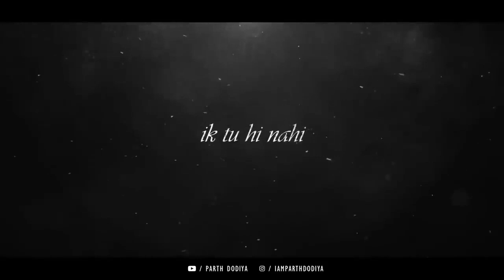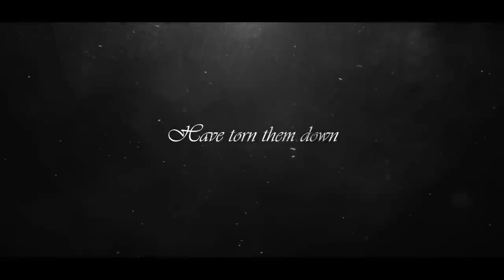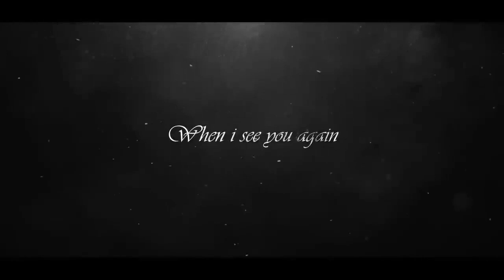Lonely Mashup SKF aftermorningchillout missyou 🥺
missing you jaan Mashup 🥺